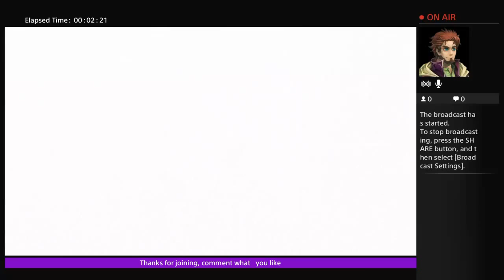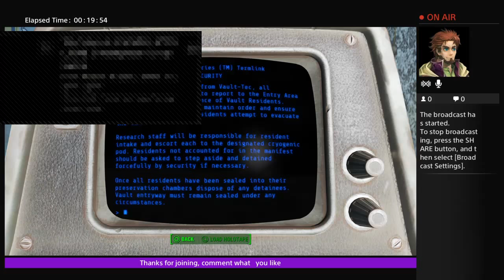Zakoshi - Fallout 4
Game-Geek Productions is an independent non-profit organization dedicated to just entertaining and educating the masses.